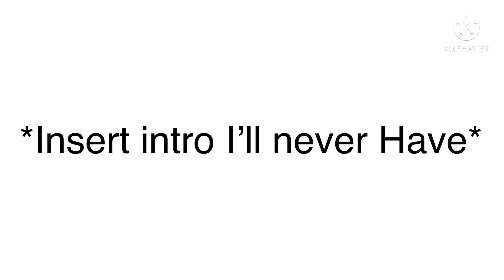Sabito And Giyuu Get Married [SabiGiyuu] {Kny}